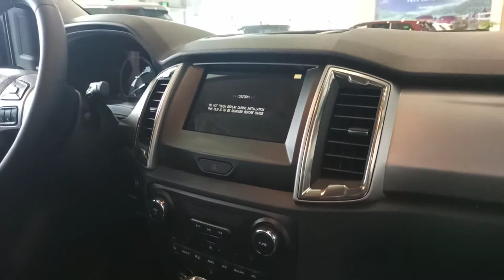Bán tải Ford Ranger Limited 2 cầu số tự động | Khám phá màu sắc mới !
Ford Ranger XLT Limited 2021 mới.
💥💥💥 New FORD RANGER XLT LIMITED 2021
⭐Phiên Bản Ranger Limited được trang bị gần như những tính năng có trên Ranger Wildtrak bản cao cấp.
✅Động cơ 2.0 Single Turbo với công suất 180 mã lực và mô men xoắn 420 Nm.
✅Hộp số 10 cấp, 2 cầu điện.
✅Đèn Full Led kết hợp dãy đèn chạy ban ngày.
✅Đèn tự động, gạt mưa tự động, gương gập điện.
✅Khởi động bằng nút bấm và chìa khóa thông minh.
✅Công tơ mét với màn hình TFT.
✅Nội thất ghế da cao cấp.
✅Điều hòa tự động hai vùng khí hậu.
✅Mâm đúc 18”.
✅Màn hình sync 3 phiên bản mới nhất 3.4